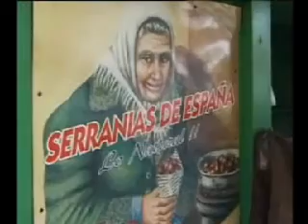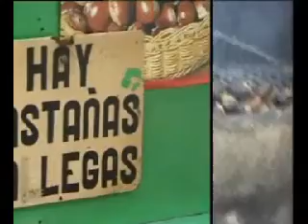Castañeros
Pregoneros
Castañeros de Barcelona, Granada e Inglaterra
Tradición Y Cultura Popular.
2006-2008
Gaspar Lukacs-Esguep/Gayle Harney.